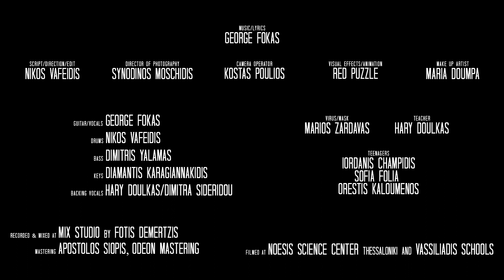A New Journey | Noesis Science Center Official Soundtrack - George Fokas & the 'Folks'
Music & lyrics by George Fokas

You wake up in a planet that's spinning
Wondering how and where you fit in
You feel lost and try to find yourself

Everyone's talking about a modern world
But you see politics, money and all kinds of wars
Really? Is that what's all about?

Don't let the lies drag you down
The truth inside you is waiting to be found
Rise up, you 've got a life to live
So never hesitate and...

Don't let go - No matter what they say
Don't back down - Upwards' the only way
Remember - You're not the only one
So come along and say
Oh oh oh - We 've got a world to change
Ye-e-eah - We 've got a dream to chase
Don't hold back - Sky is not the limit but the start
Of a new journey
And we can take off today

The sun rises for yet another day
But that thirst never goes away
For new horizons and endless things to see

You look around to find inpiration
But you see a mind controlled generation
Snowflake zombies and monitor screens

Don't let the media dumb you down
Billions of worlds are waiting to be found
Rise up, you 've got a lot to give

Don't let society tell you who you are
Leave the blue dot behind and find your star
Break the borders, it's all in your head
Life's more than paying bills and waiting to be dead

Let's make the difference today...

Script/Direction/Edit: Nikos Vafeidis
Director of Photography: Synodinos Moschidis
Camera operator: Kostas Poulios
Visual effects/Animation: Red Puzzle
Make up artist: Maria Doumpa

Guitar/Vocals: George Fokas
Drums: Nikos Vafeidis
Bass: Dimitris Yalamas
Keyboards: Diamantis Karagiannakidis
Backing vocals: Hary Doulkas / Dimitra Sideridou

Virus/Mask: Marios Zardavas
Teacher: Hary Doulkas
Tennagers: Iordanis Champidis, Sofia Folia, Orestis Kaloumenos

Recorded & mixed at: Mix Studio Thessaloniki by Fotis Demertzis
Mastering: Apostolos Siopis, Odeon Mastering

Filmed at: Noesis Science center, thessaloniki and Vassiliadis Schools, Thessaloniki

Presented by Noesis Art and George Fokas